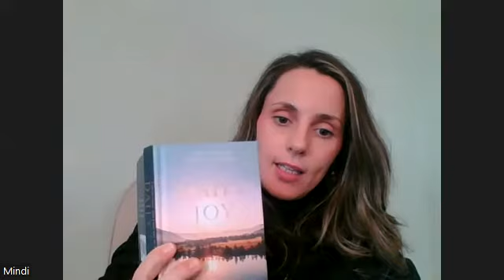One Step Closer to the Covenant Path_Ep. 17